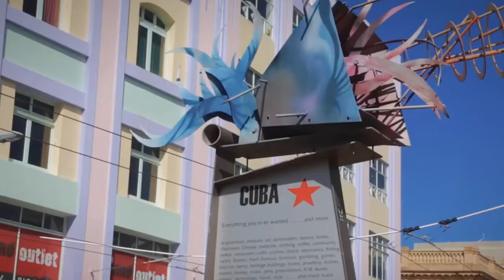TOP HISTOIRES INSOLITES SUR POKEMON GO !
Florizarre, Dracaufeu, Tortank, Pikachu, et bien d'autres Pokémon ont été découverts sur la planète Terre !

- Un Macabé dans le Lac
- Une Arène Aquatique
- Event en Australie
- Le PokeDrone

Musiques :

- FUTURE MAGIC x PRZM - LEAVE ft. Madison Boychuk
- Pokémon battle theme Orchestral
- LOOT - Aesthetic
- JAEGER - Lights
- JEKK - Five O Clock